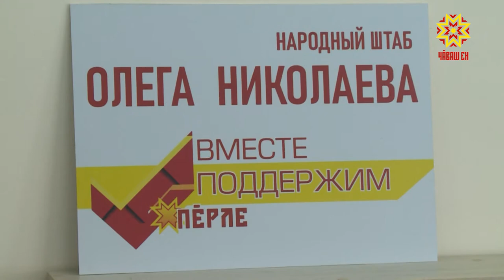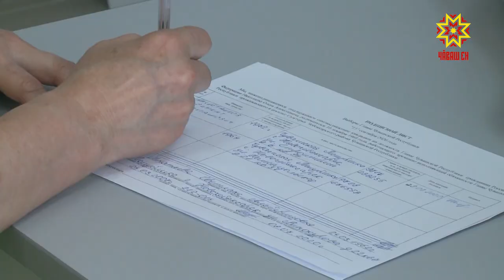Суйлавăн черетлĕ тапхăрĕ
Авăн уйăхĕн 13-мĕшĕнче Чăваш Ен Пуçлăхне суйламалли кун. Саккун йĕркипе килĕшӳллĕн халĕ ертӳçĕ пулас текенсем тĕп суйлав комиссине хутсем тăратаççĕ. Паян кун тĕлне 9 çын республика пуçлăхне ларас кăмăл пуррине пĕлтернĕ.